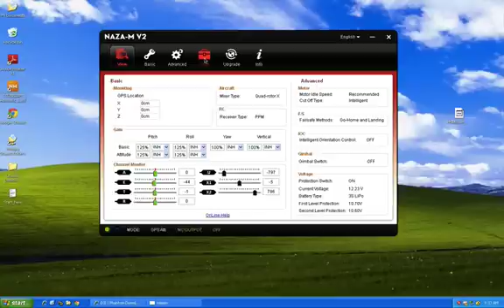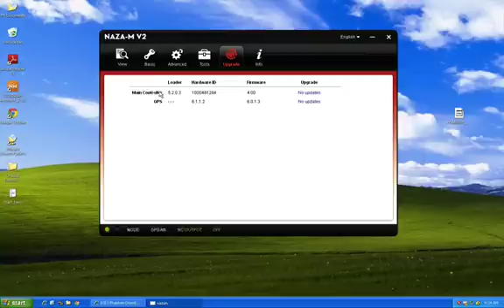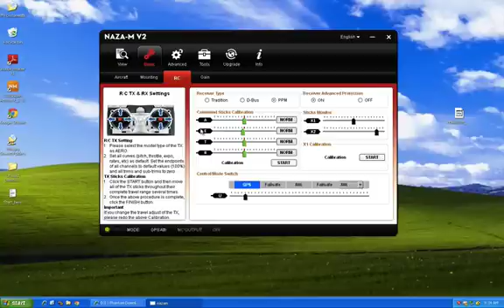Checking TX and IMU calibration on Naza Assistant SW - Part 2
After posting Part 1, I got numerous feedback to double check the  TX to see if the calibration is done right. I am using the standard DJI Phantom White Transmitter (TX).